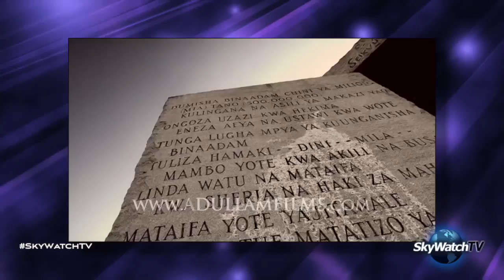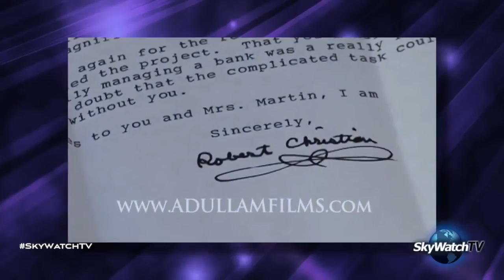SkyWatchTV News 9 14 15 Secret of the Georgia Guidestones